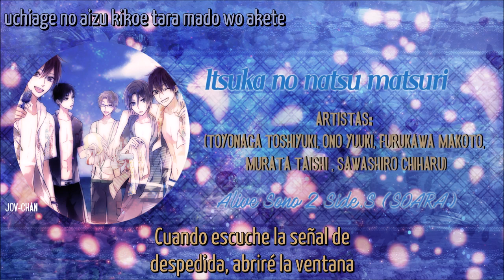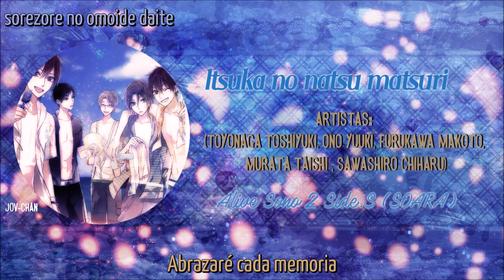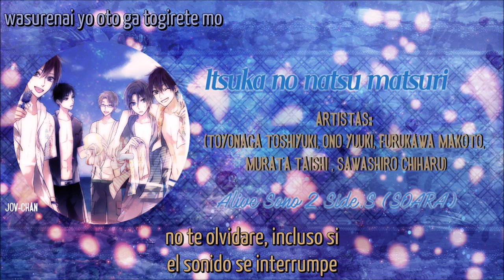Itsuka no Natsu Matsuri Trad.Esp Soara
vaya este vídeo ahh me hizo llorar es tan triste ;u;
no se me ocurrió un buen titulo en español igual siempre me mandan avisos xD
como sea espero lo disfruten